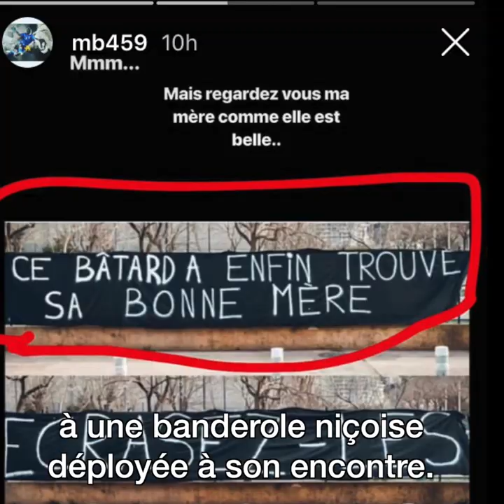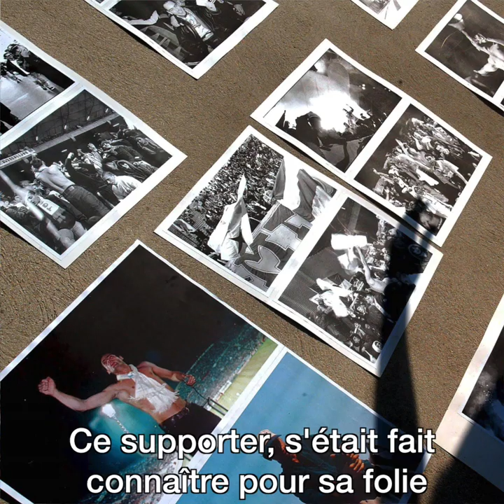Le Zap OM : la folie Balotelli et l'hommage à Depé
Ça y est, Mario Balotelli est devenu en l'espace de quelques semaines le chouchou du Vélodrome et des fans marseillais. Arrivé à l'OM le 23 janvier dernier, "Super Mario" a déjà inscrit quatre buts en quatre matches joués à domicile. L'Italien a offert trois points précieux à son équipe dans la course au podium. L'OM est revenu à trois unités de l'Olympique Lyonnais et du podium. À dix journées de la fin du championnat, le suspense est donc relancé. Le Zap OM revient également sur l'hommage à Depé, fondateur du groupe des MTP qui nous a quittés le 28 juillet 2000.